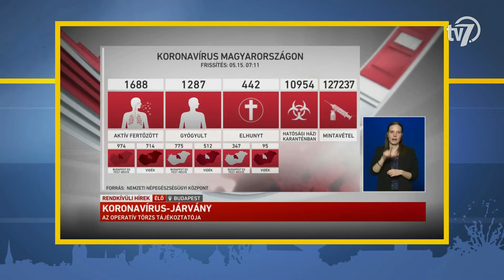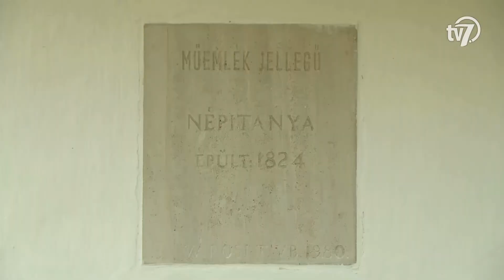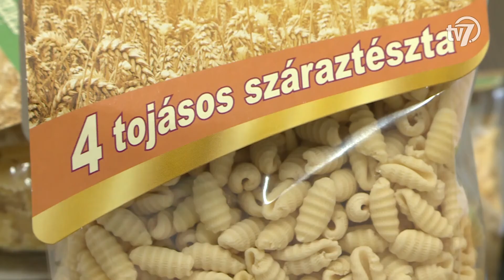Híradó - Békés megye hírei -2020. 05. 15.